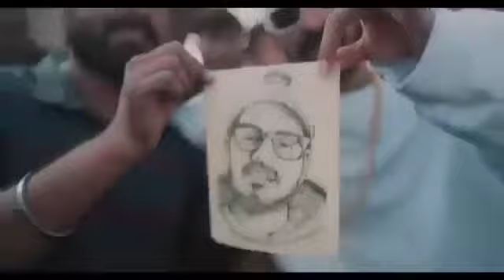Kya Bolte Company (Official Video) Emiway Bantai |Kya Bolti Company| Mc Stan New Song